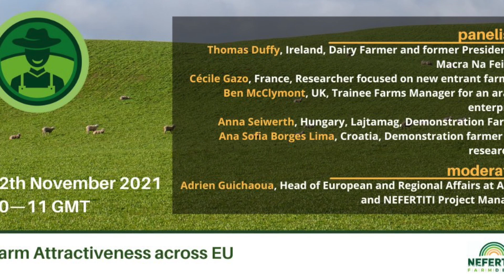TN10 You can Farm: Farm attractivity for new entrants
Tom O'Dwyer, Teagasc, Ireland